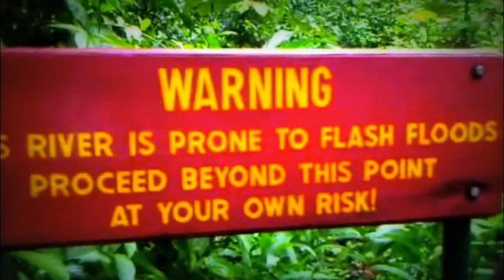Living Abroad Series (LAS) Trailer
Experience the Nature Isle, Dominica, with me. Join me as I explore and venture through it.

Milz :)